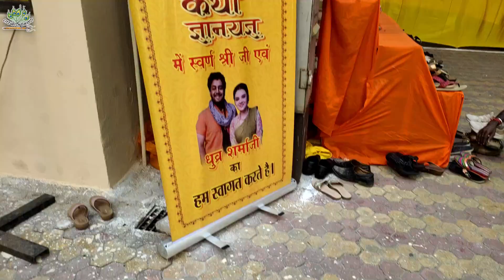Onno rokom Christmas katalam KRISHNA'R sathe #LifeWithBhakti vlog-237##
Helloo. Welcome to Life with Bhakti. Ami payel tomader kache eanechi amar jiboner kichu muhurto .

TIME STAMP -
0:49 - Special Message ✨✨
03:50 - 25th December started
08:47 - Concert started 🎉🎉
10:01 -  Hansraj Raghuvanshi Entry ♥️♥️
17:11 - Madhavas Entry ♥️♥️
22:45 - Braj ki Flower Holi With Madhavas 🏵️🌼🏵️🌼
25:51 - Our review on the CONCERT❓
28:13 - 26th December
28:25 - Reached venue for Shrimad Bhagavad katha by Dhruv Sharma and Swarna Shri
28:58 - Katha started 🤩🤩🙏
30:18 - Narshimha Dev entry 🦁
30:36 - Outro with a heart warming Message. RADHE RADHE ♥️

My PC specs:
Monitor :- AOC